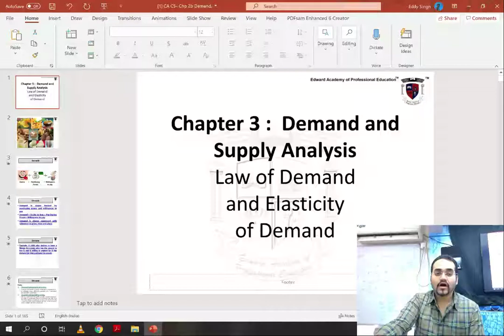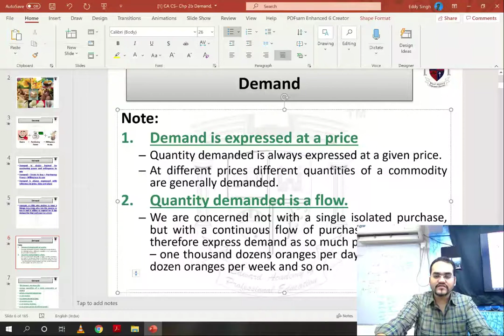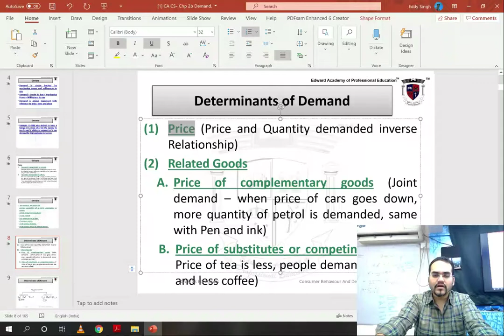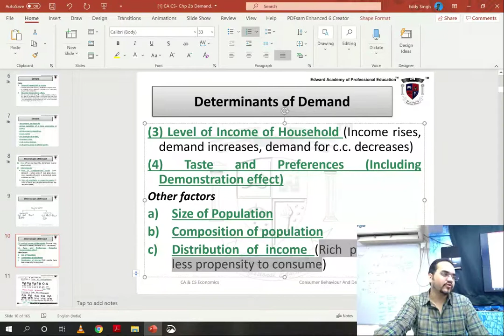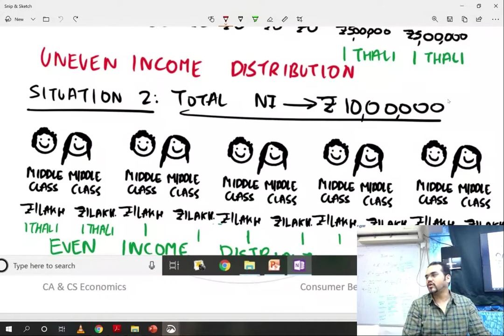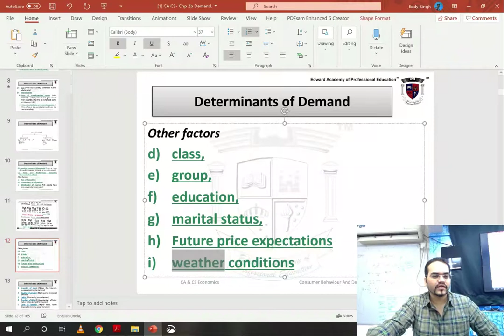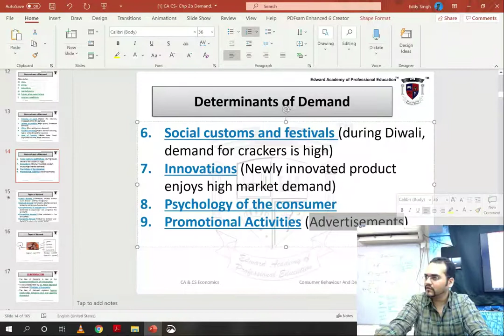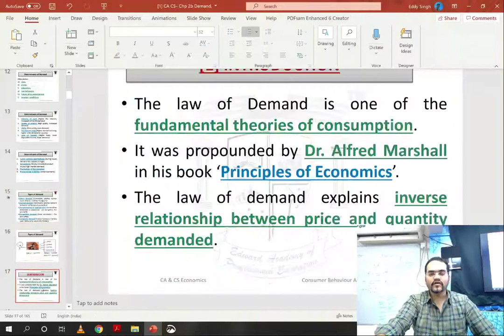CA CS Foundation Economics - Demand Analysis 1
For admissions(face to face lectures), notes and video lectures call my office at 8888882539